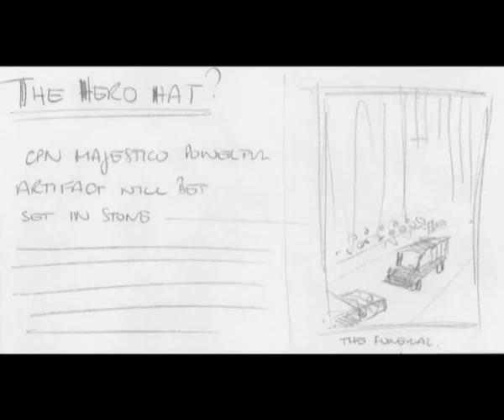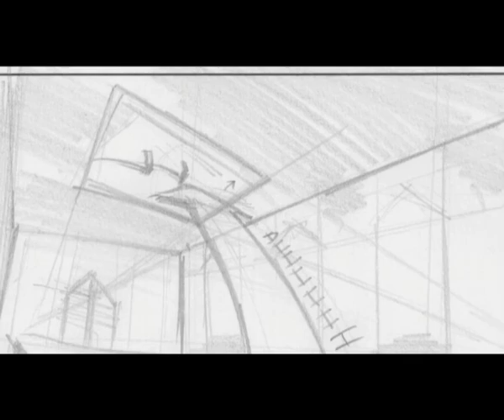A Hero's Hat - Animatic 1.0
Created for CG AA course at UCA Rochester.

For information please go to jonathanpearmain.blogspot.com